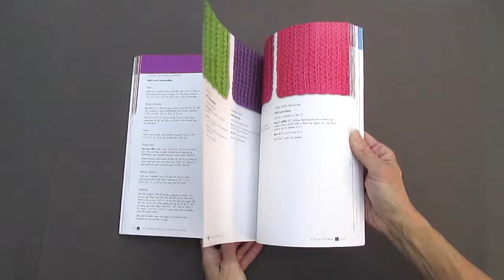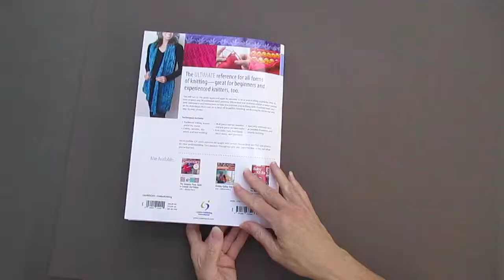Complete Photo Guide to Knitting by Margeret Hubert | Book Flip Through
The Complete Photo Guide to Knitting, 2nd Edition by Margaret Hubert with handy Tips and Techniques that Every Knitter Can Use.

The Complete Photo Guide to Knitting, 2nd Edition is truly the ultimate reference book for knitters.  The book has so many knitting patterns and techniques for the reader to enjoy.

I started out to be a yarn and fiber collector.  Eventually I realized I really needed to make something with those materials so I learned to knit and crochet. Margaret's new book The Complete Photo Guide to Knitting 2nd Edition is the soup to nuts book I keep handy when I want to try out a new yarn and a new stitch or technique. It is my go to resource for new stitches, seeming, all the different increases and decreases and my favorite - colorwork!

If you are new to knitting you will learn all you need to know in this comprehensive resource and if you have been knitting a while there will undoubtably be a few new stitches and tips that you will add to your skill set.

The photos in this book are bright and clear and the directions are easy to understand.

Here is a link to a “Double Cable Knit Pattern” from the New Book: